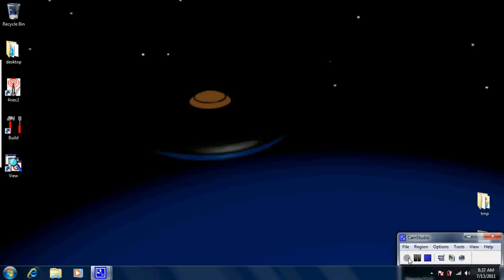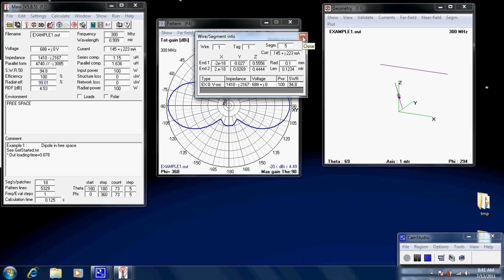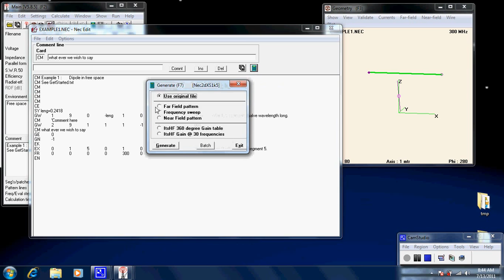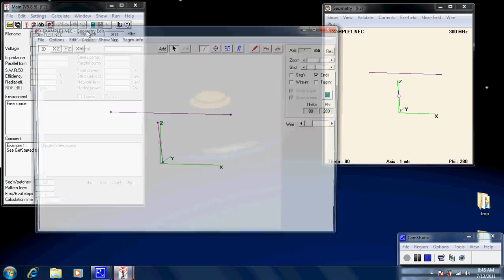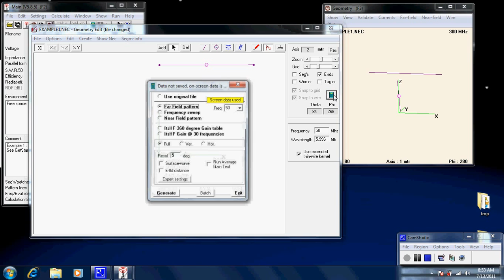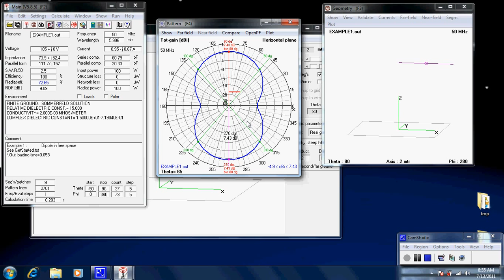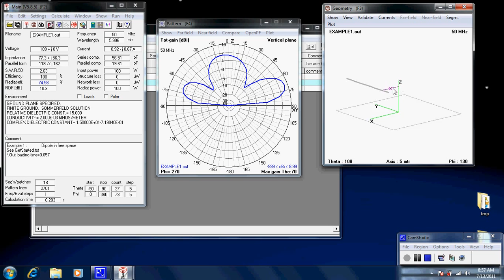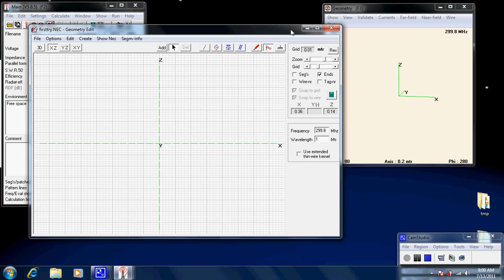Antenna simulation tutorial 2 - building antennas with the editors